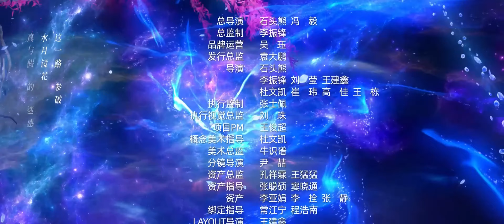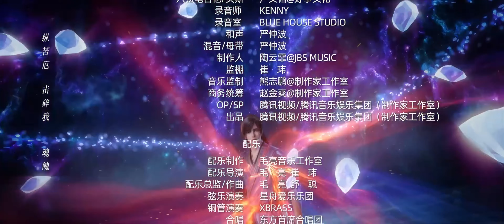💥《仙逆》 Renegade Immortal | 火焚国患火兽之灾，火焚盟修士决定迁至宣武国！期限已到，王林出山！ | 💕MUTI SUB | Donghua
💕动漫简介：
编自耳根同名小说《仙逆》，讲述了乡村平凡少年王林以心中之感动，逆仙而修，求的不仅是长生，更多的是摆脱那背后的蝼蚁之身。他坚信道在人为，以平庸的资质踏入修真仙途，历经坎坷风雨，凭着其聪睿的心智，一步一步走向巅峰，凭一己之力，扬名修真界。

🌟【Synopsis】
It tells the story of Wang Lin, an ordinary young man in the countryside, who is moved by his heart and cultivates against immortality. His pursuit is not only for longevity, but also for getting rid of the ants behind it. He firmly believed in human beings and entered the path of cultivation with mediocre qualifications. After experiencing ups and downs, with his wise mind, he gradually reached the pinnacle and became famous in the cultivation world with his own strength.